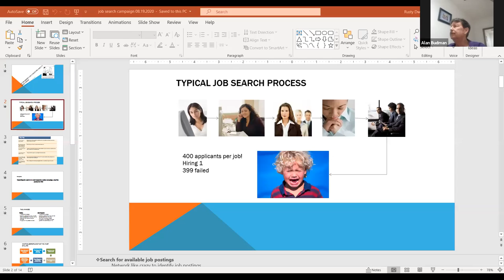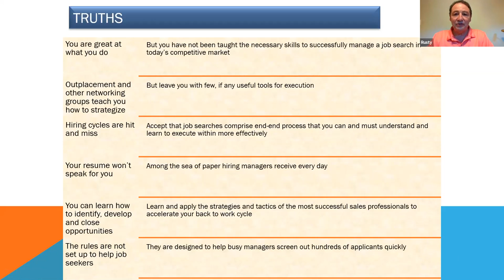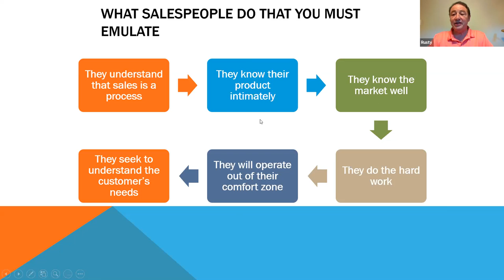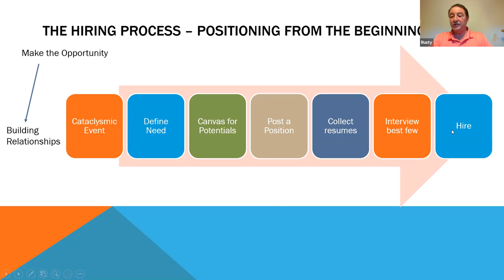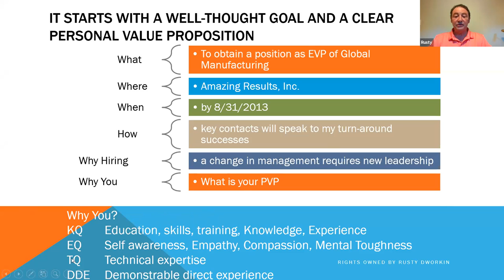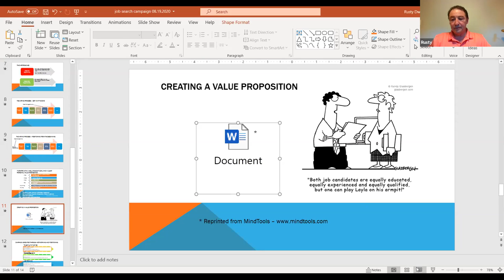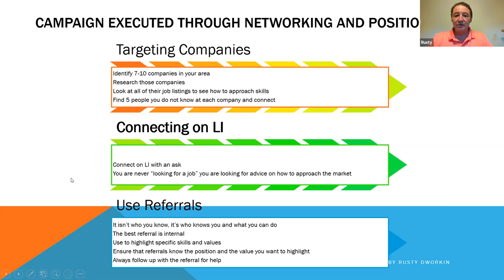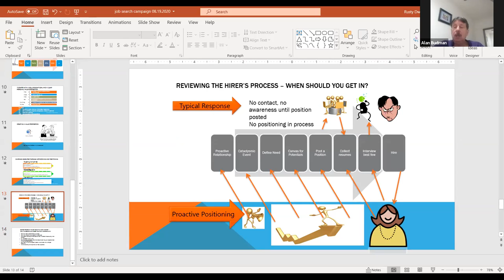How to Approach the Job Market to Get the Job You Want with Proven Sales Processes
Rusty Dworkin shows us how to sell our most important product - ourselves!